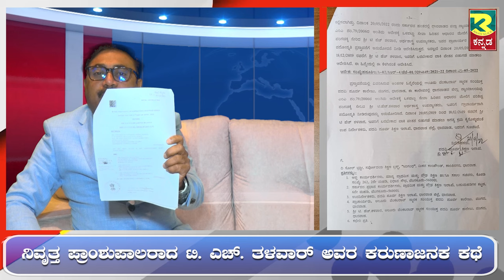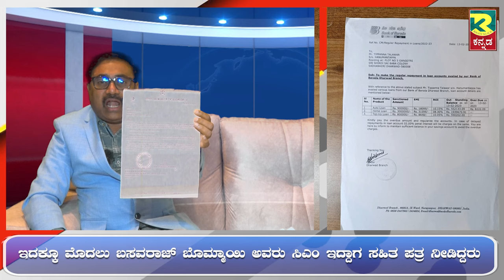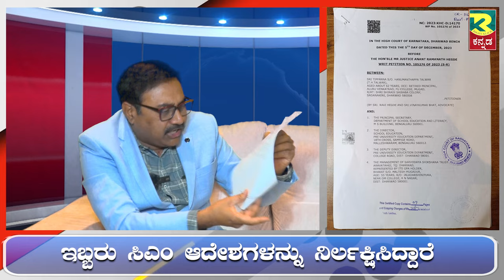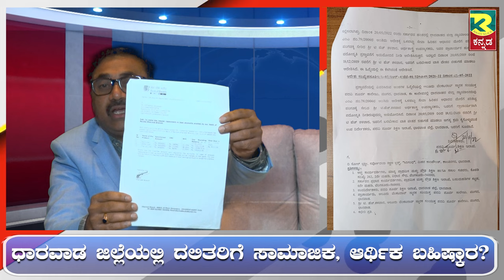“ರಿಪಬ್ಲಿಕ್ ಆಫ್ ಧಾರವಾಡ” । ಖಡಕ್ ಕನ್ನಡ with ಕಂಚಗಾರ । Right Klick Exclusive